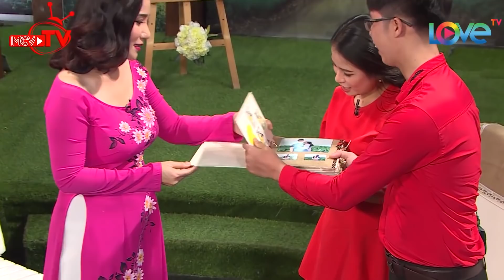MỸ NỮ DÀNH CẢ THANH XUÂN đợi chàng🥰cặp thanh mai trúc mã đáng hâmmộ và cái kết không thể đẹp hơn-YLC